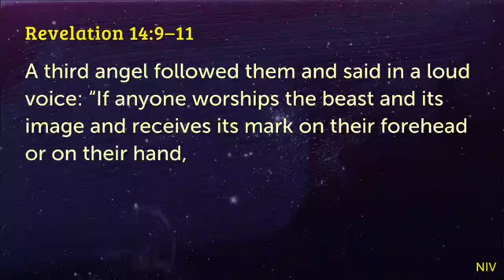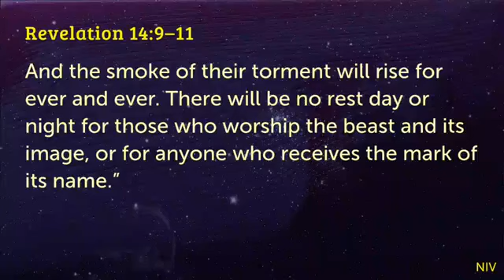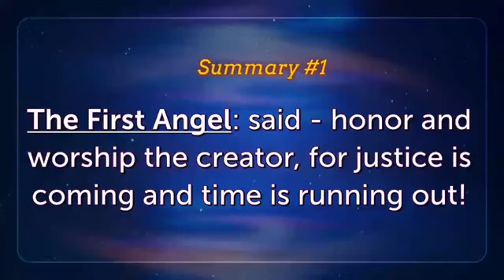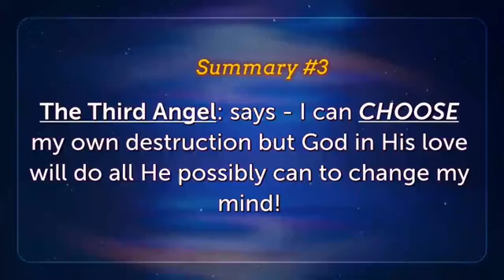Sermon - Why Are We Here - Choice - 3rd Angel's Message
Pr. Frank Lugo